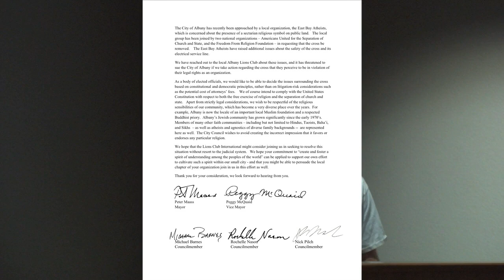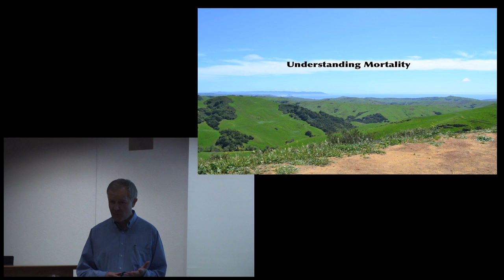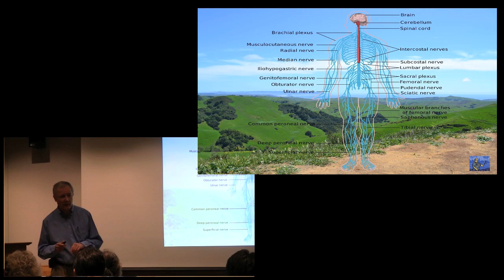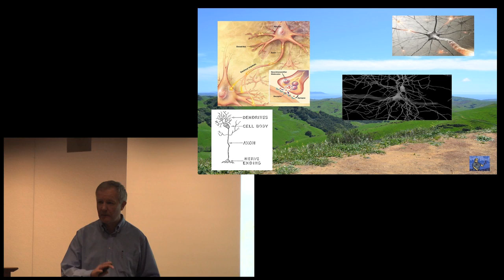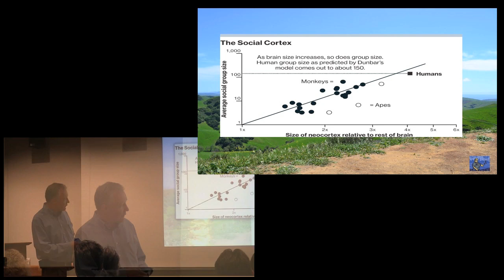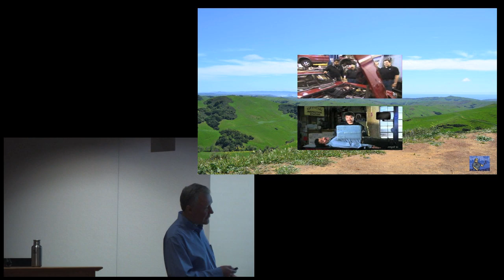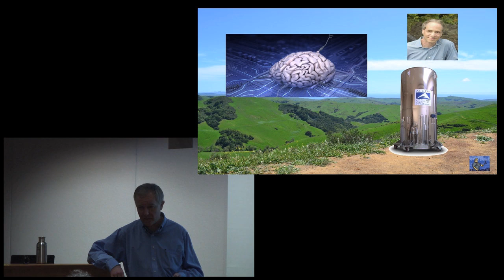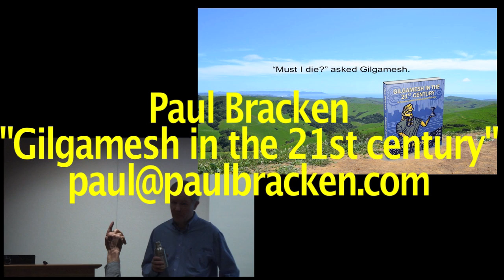Paul Bracken -East Bay Atheists-JAN-2016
Paul Bracken on "Atheism & Mortality"
JAN 2016
berkeley, calif
East Bay Atheists
vid capture with permission

This month we feature atheist science writer Paul Bracken speaking on "Atheism & Mortality." He asks if it's possible to be a scientist and atheist while also being comfortable with our mortality. He will examine some of the topics discussed in his book, Gilgamesh in the 21st Century.

In the absence of deities, how do we deal with mortality? Should our goal be to banish death through our ongoing crusade against its causes, or does our finiteness define us, and provide meaning and context for life? For a scientific atheist, what is the appropriate response to death? We'll review the ways in which people have imagined we might escape death, from extraterrestrial visitations to uploading minds into machines, and we'll discuss their plausibility.

Can we extend our lives indefinitely? And along the way, we'll review what it means to be human; our biochemical underpinnings, the neurochemistry of the mind and the evolutionary origins of human thought and individualism. Given the reasonable hypothesis that deities were manufactured in the minds of people, how do we rationalize the brevity of our existence in ways that don't seem meaningless?

Paul is a science educator, author and former Regional Coordinator for the Planetary Society. In the past he worked with Carl Sagan on the promotion of planetary exploration and the search for extraterrestrial intelligence.

the views and opinions expressed in this lecture do not
necessarily match the views and opinions of
matt warren, zencat999, zencat, channel earth-1 productions

all vid rights
channel: earth-1 productions
m alan warren
2016
and is not to be used without permission